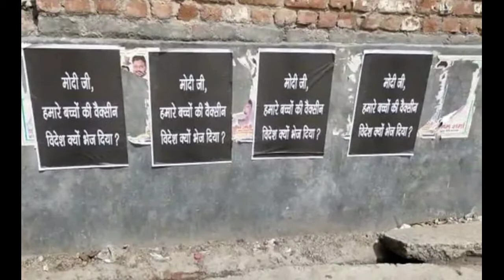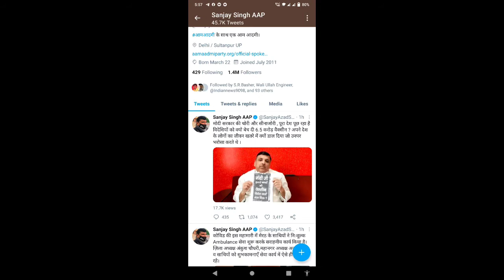गिरफ्तार करो"मोदी जी हमारे बच्चों की वेक्सीन विदेश क्यों भेज दी"इस पोस्टर पर बचा बवाल राजनिति गर्म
गिरफ्तार करो"मोदी जी हमारे बच्चों की वेक्सीन विदेश क्यों भेज दी"इस पोस्टर पर बचा बवाल राजनिति गर्म  विपक्षी पार्टियां बोली हमे गिरफतार करो
 THE AWARE POINT NEWS
DELHI